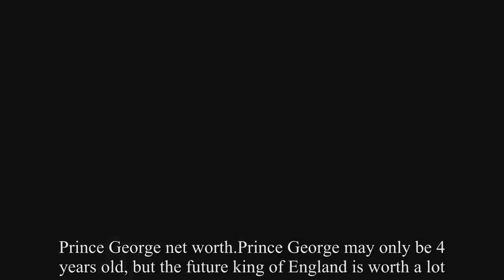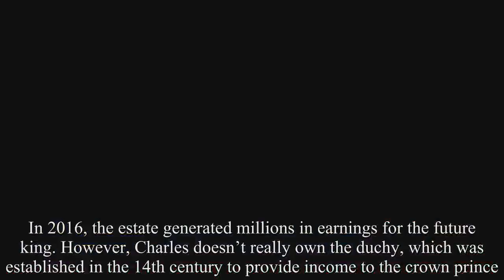Royal Family Net Worth